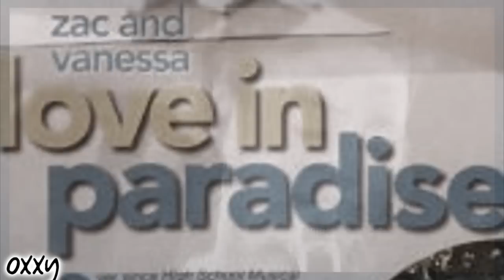rumors {Vanessa Hudgens}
soo, this is one of my favourite videos =)